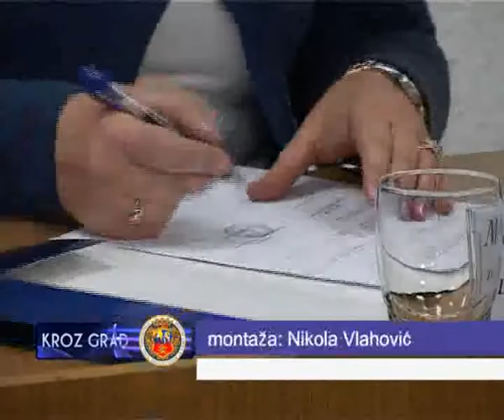PROJEKAT ENERGETSKE EFIKASNOSTI U BOLNICI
Predstavnici Opšte bolnice,republičkog Fonda za zaštitu životne sredine i Grada potpisali su danas ugovor o sufinansiranju projekta Uvođenje čistije proizvodnje za rad postrojenja i tehnologija koje smanjuju zagađenje životne sredine.Fond će sufinansirati projekat sa 21,2 miliona dinara dok će grad izdvojiti sredstva u visini od 8 miliona dinara.